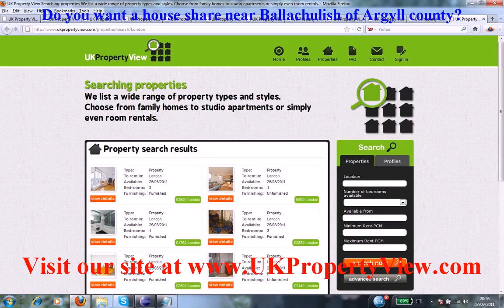House Share Ballachulish | Roommates Argyll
Do you want a house share near Ballachulish of Argyll county?. Are you a potential room mate and want to find similar people close to, Ballachulish then ukpropertyview can help you with this. We have many properties, rooms, flats, and accomodations listed now near Ballachulish and you can rent or buy house shares or properties when coming to visit us at our offices. We have made many tenants happy near Ballachulish.